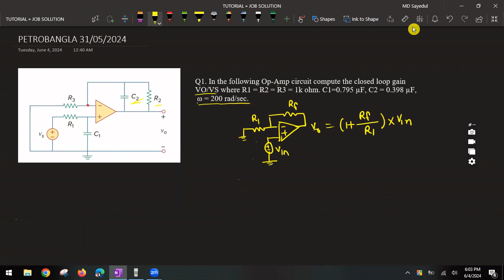PETROBANGLA AE EEE JOB SOLUTION || 31.05.2024